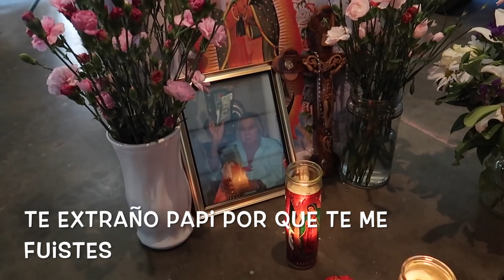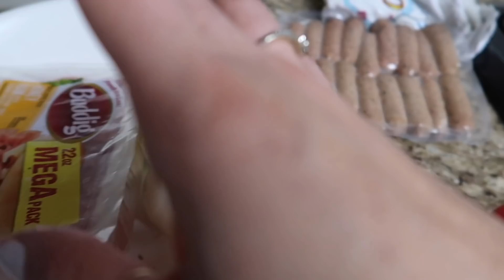🖤Mi papi Se Nos Fue😢😔/ Días Muy Difíciles En Nuestras Vidas /Novenario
GLALOUR

Mascarilla detox TEAMI

 15% de código ($ 29 mínimo): ROS15

✅ máquina para batir la leche por separado

GRACIAS POR TODO SU CARIÑO Y APOYO FAMILIA HERMOSA ❤🙏❤🙏😘😘